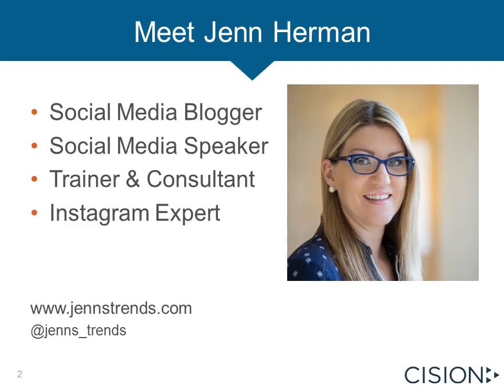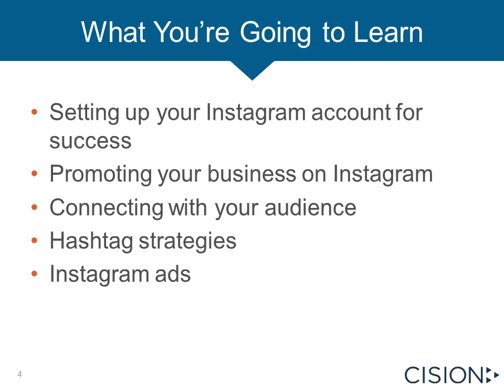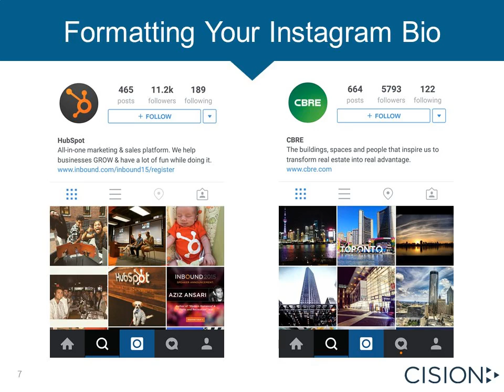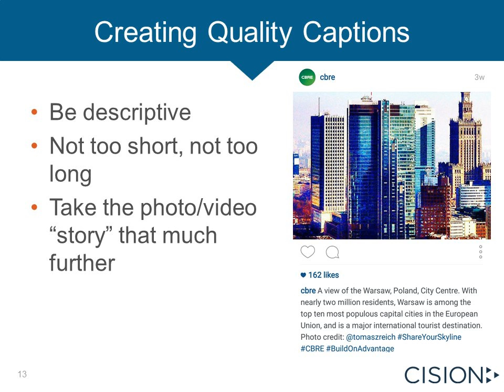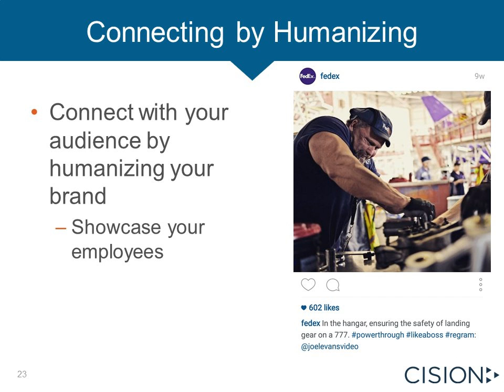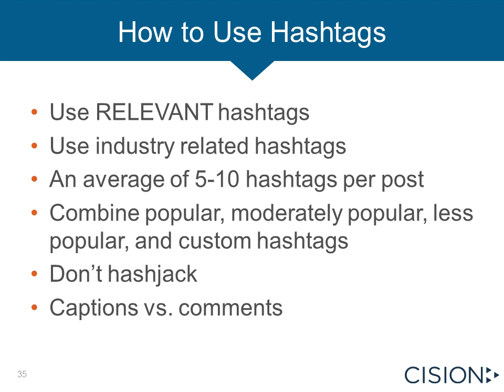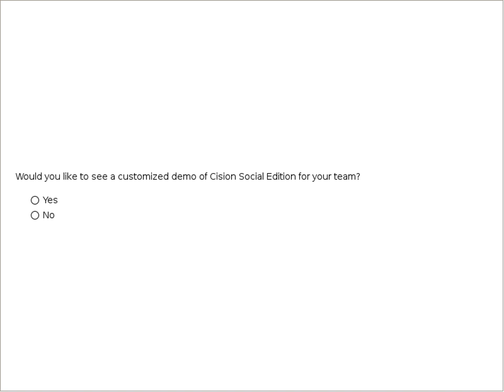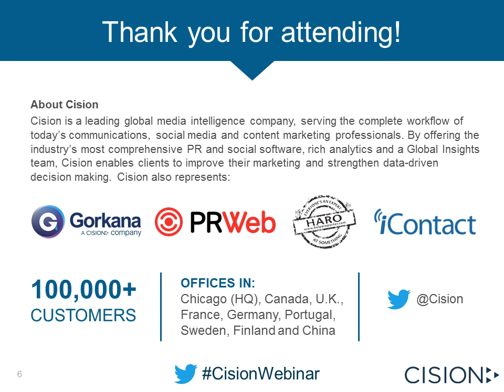Build Your Brand With Instagram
One in four adults now use Instagram. Yet, only a few brands have added Instagram to their social strategy...and even fewer use it properly.

Instagram expert Jenn Herman reveals the best strategies for using Instagram to build your brand. Watch her on-demand webinar to see how to:

- Promote your business with quality content, including photos, captions and videos
- Connect to your audience by showing your unique personality
- Increase your exposure with a targeted hashtag strategy
- Drive traffic using Instagram's new ad platform